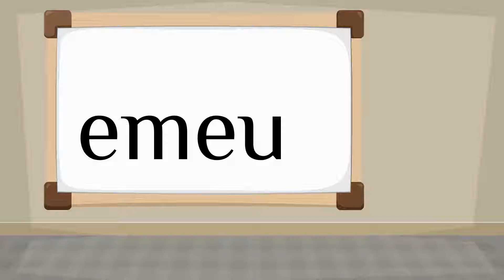How do you say 'emu' in Spanish?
How to say 'emu' in Spanish? Listen to hear the pronunciation.